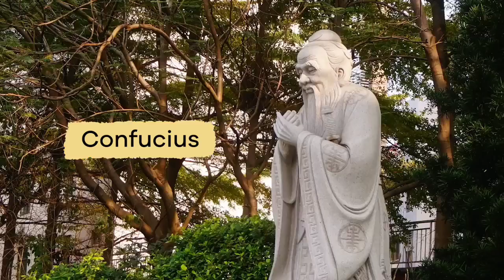All about China | Facts